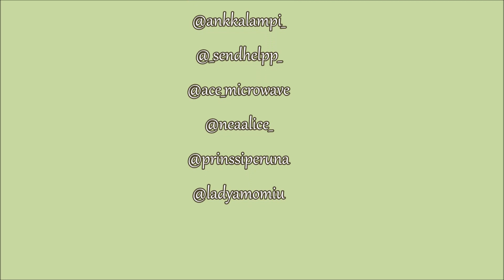Cloudberry Lady muotinäytös Hypecon 2023